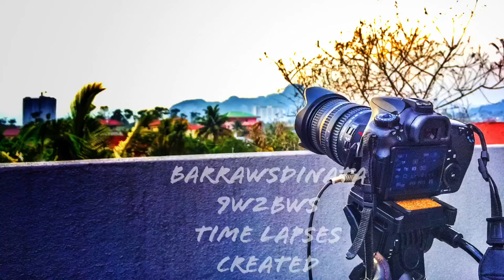Sunset by 9w2bws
Makers great shot sunset down and makers time lapses in rooftop my house.